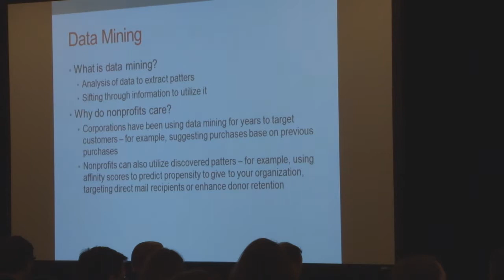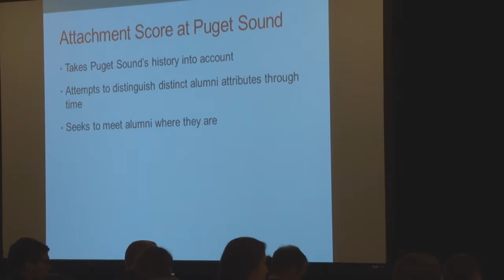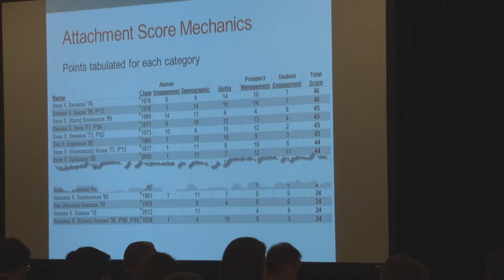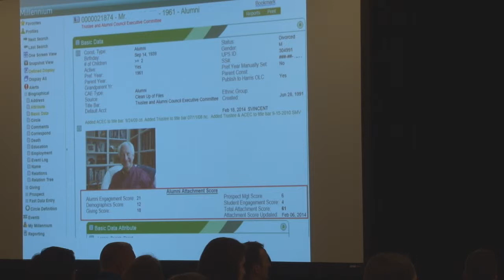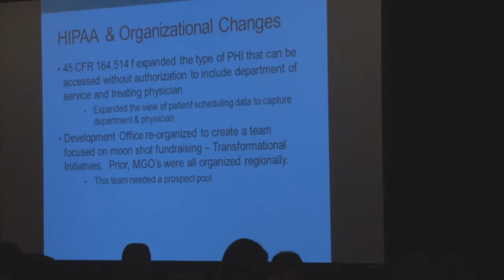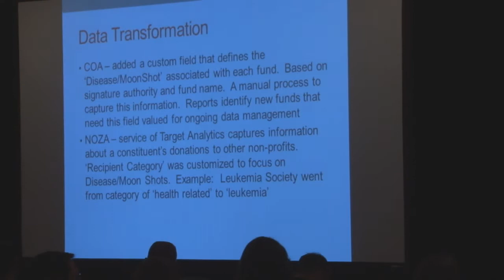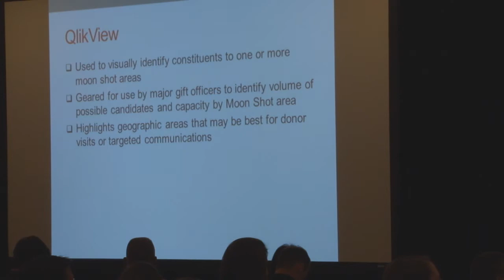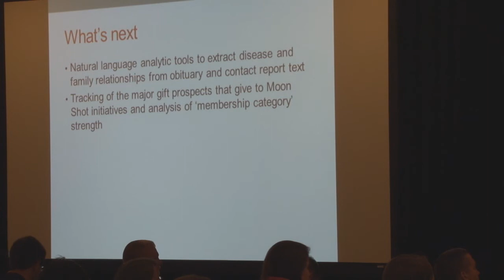Data Mining -- Excavating for Information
Data mining, the automatic or semi-automatic analysis of large quantities of data to extract previously unknown interesting patterns such as groups of data records, is a powerful tool in fundraising. This session will focus on implementing data mining and using the results. Two organizations, the University of Puget Sound and M.D. Anderson Cancer Center, will describe their use of data mining to identify prospects for specific fund raising initiatives. The University of Puget Sound developed an alumni attachment score to gauge which constituents are most closely connected to the University in an effort to identify the next tier of alumni with whom engagement efforts should be focused. Additionally, a planned giving ranking score is used to identify potential planned giving donors. M.D. Anderson Cancer Center launched the Moon Shot Program in 2012 with the goal of translating scientific discoveries into better patient care -- faster -- by using innovative technology, setting ambitious goals and transforming our approach to end cancer once and for all. The Center mined existing data to align prospects to the appropriate areas for funding of the Moon Shot Program.

Jill Steward
Senior Product Manager, Abila

Jill Steward is the Senior Product Manager with Abila responsible for the strategic direction of the enterprise level fund raising product Millennium. For over fifteen years, Jill has worked with Millennium software in report writing, training, implementation, product direction and as the customer ombudsman.

Nancy Penner
Manager, Systems Analyst Services, MD Anderson Cancer Center

Nancy is Manager, Systems Analyst Services, The University of Texas MD Anderson Cancer Center. Nancy has been responsible for the management of the Millennium fund-raising software, data integrations, reporting and analytics for MD Anderson?s Development Office since 2001. The office is a major-gift oriented office that raises $200 million annually and growing. Under Nancy?s direction the systems solutions for the Development Office have expanded beyond the core Millennium application to include the use of Oversight?s continuous controls monitoring system for improved data integration and data quality.

Sean Vincent
Director of University Relations Information Services, University of Puget Sound

Sean Vincent has served as the Director of University Relations Information Services at the University of Puget Sound in Tacoma, WA for the past thirteen years. Sean's prior roles at Puget Sound included Director of Annual Giving and Major Gifts Officer.